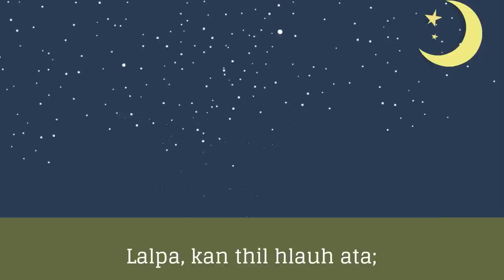ZAN MUT DAWNA ṬAWNGṬAI